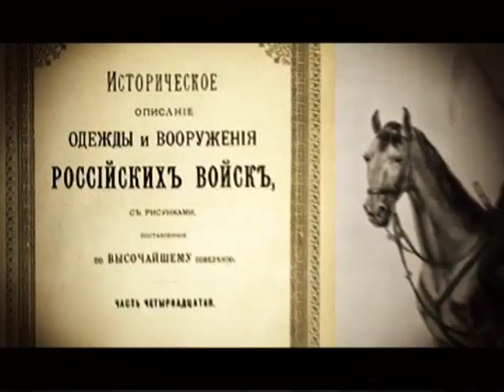История Башкирского войска 11 серия